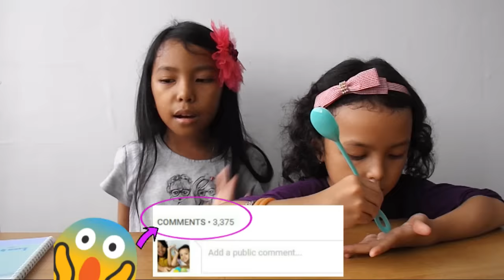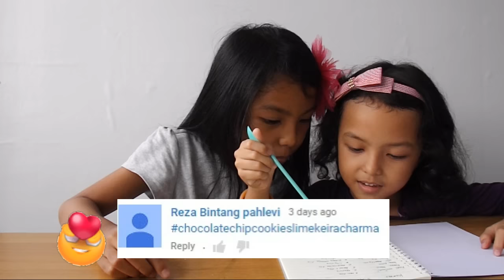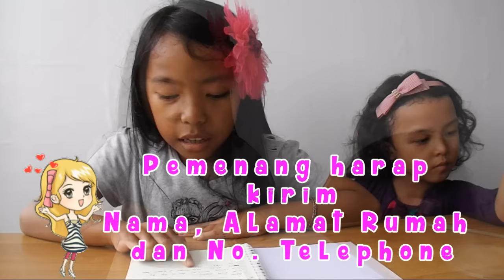GIVE AWAY WINNER ( PART 1) ~ SURPRISE !!!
GIVE AWAY WINNER ~ SURPRISE !!! ( PART 1)

Hello teman2...

Jadi ini dia daftar pemenang Give Away Slime Kit Keira Charma
1.  Putri Novianti
2. Rafifa Yasmin
3. Ihsan Putra
4. Vivi Angellysia
5. Desti Try
6. Fransiskus Tnb
7. Denaya Ardhelyna
8. Reza Bintang Pahlevi
9. Diara Putri
10. Jessica Reanante
Pemenang diatas harap mengirimkan data NAMA, ALAMAT RUMAH LENGKAP dan NOMOR TELEPON
Hadiah dikirim setelah lebaran
Hasil pemenang diacak menggunakan software tools comment picker
Tonton terus video dari Keira Charma dan tunggu kejutan pengumuman pemenang give away selanjutnya.. mungkin kamu yang beruntung ♥